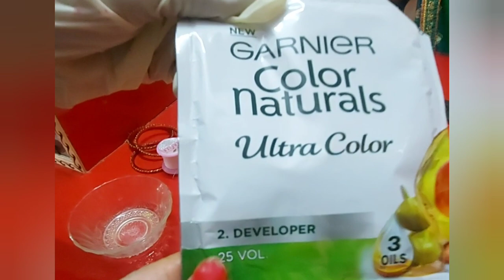सारी के लिए सुन्दर लो बन हेयरस्टाइल। सुन्दर आसान स्टाइलिस्ट बन हेयरस्टाइल खुद बनाईए सारी के लिए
Hello everyone my name is Preet Tiwari E Mere channel mein main aap Logon Ko Milega bahut jyada Patle aur Halke balon ke liye hair style Aaj Kal Ki Bhag Daud Bhari life mein Sab ke bal jhadte ja rahe hain UN Sab Ko Dekhte hue main Lekar Aaye hun new trending hairstyle face framing ke according hairstyle Lambe balon ke liye Ye Hare style Chhote balon ke liye hair style shaadi party ke liye hairstyle bahut Chhote balon ke liye hair style bahut jyada Lambe balon ke liye hair style wedding hairstyle party hairstyle hairstyle for girls hairstyle for college girls jeans top ke liye hairstyle Thandi ke liye hairstyle chaude Mathe ke liye hairstyle round face ke liye hairstyle Punjabi suit salwar ke liye hairstyle kurti ke liye hairstyle all types hairstyle ki video aapko Mere channel per mil Jaenge new trending hairstyle Thanks to all please don't forget this like subscribe and share my channel love you all take care please support me guys
Pltle balon k liye Hairstyles
छोटे balon k liye Hairstyles